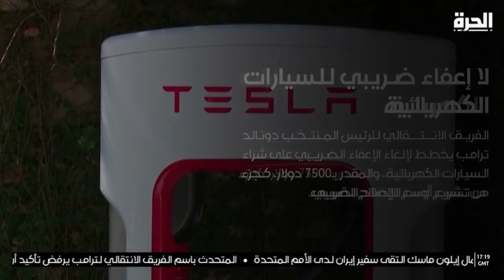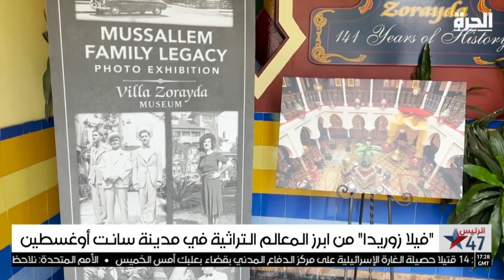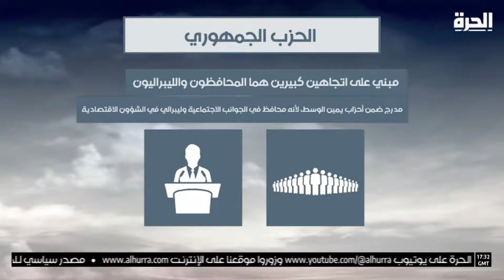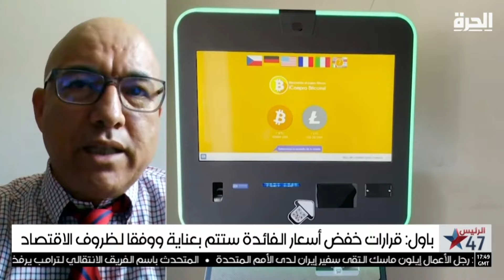هيمنة الجمهوريين على غرفتي الكونغرس يدعم أجندة ترامب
فريق ترامب يتشكل على وقعِ سيطرة جمهورية على السلطتين التنفيذيةِ والتشريعية. ما أبرز الأسماء التي رشحها؟

حمل تطبيق "الحرة كونيكت" للتلفزيونات والهواتف الذكية:

أمازون فاير